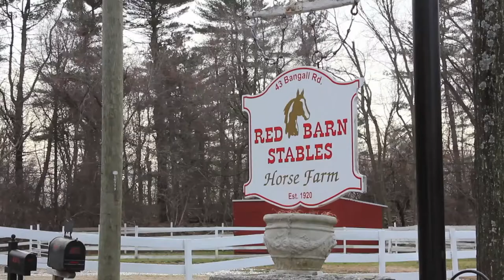Luis Pacheco - Last Summer (Of you and me)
Louis Pacheco performing his song, "The last summer of you and me".